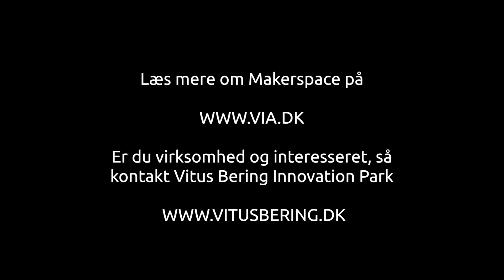Tirsdagstip - Makerspace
Hør hvad du som virksomhed i VitusBering kan bruge VIAs Makerspace til.